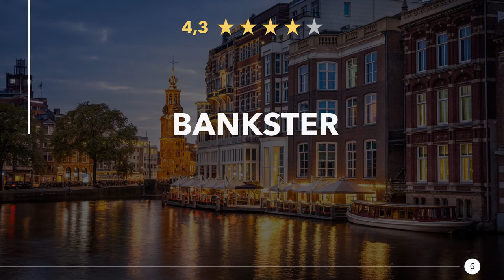Restaurants in Rueil-Malmaison, Frankreich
Mal wieder richtig lecker essen gehen, in einer guten Gaststätte oder Speiselokal in der Nähe. Genießt ein großartiges Abendessen mit in der Nähe von Rueil-Malmaison. Egal ob Feinschmecker, Fast-Food oder ein romantisches Candlelight Dinner, hier findest du was Passendes.

Hier findest du Restaurants in Rueil-Malmaison, Frankreich:
1) Restaurant La Terrasse
2) Chez LuLu - Le bistrot de Mamie
3) La Brasserie du Château
4) Restaurant Ochre
5) L'auberge Du Fruit Défendu
6) Bankster
7) Saucisson et Beaujolais
8) Express Time Rueil Malmaison
9) Le Bistrot Gourmand d'Olivier
10) Sapristi